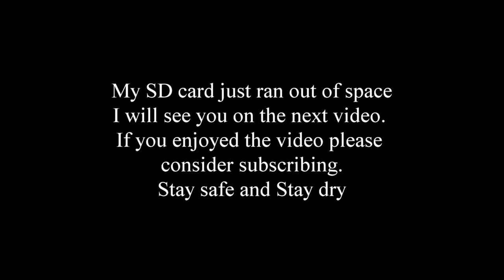Seadoo Fish Pro Trophy fishing in Port O'Connor, Texas. Reds, Sheephead, and a lot of fun.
This video is from 19 June 23 in Port O’Connor, Texas.  The fishing was great, it would have been better if I did not forget my fish grips and net.

I was going to leave the location for the old platform but it was a bust, don’t want to put out a bad fishing location.  The other places I went are pretty easy to find, both were out at the big jetties and the rock pile is right at the entrance to the jetties.  I stopped at one of the small coves along the channel when I caught the Sheephead.

where I will post more information and pictures as I get time.  It is currently viewable but there is not much on it as I have just started building it.  As time goes on it will have more and more information posted.

Penn Squall II Left Hand with size 30 reel, 30 lb braid
Penn Fierce III’s with either a 6’6” rod or 7’ rod, depends on which one I grad.  Both have 30lb braid

When I am using my ice chest as a live well I use a fish bag for anything I might was to take home.  This particular bag is a Buffalo Gear 40”x18” (linked).

The ski and trailer:
2022 Seadoo Fishpro Trophy
I have added a Garmin UTD-54 transducer to the ski.  Now I have ClearVu and SideView information
2021 Karavan aluminum trailer WCA-1250-46-L